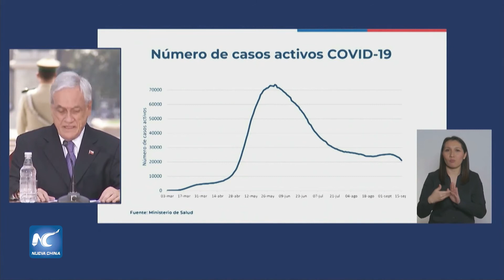Duque destaca necesidad de lucha contra narcotráfico y pandemia durante la 75 asamblea de la ONU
La protección del medio ambiente, la situación de los líderes sociales, el narcotráfico y la lucha contra el nuevo coronavirus fueron los temas fundamentales de la participación del presidente colombiano Iván Duque en la 75 Asamblea General de las Naciones Unidas (ONU).